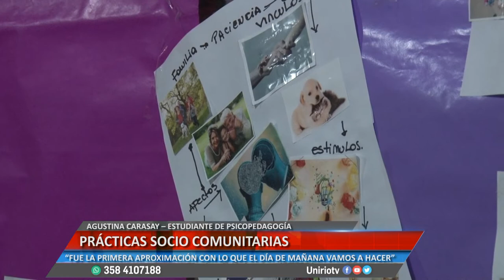PRÁCTICAS SOCIO COMUNITARIAS EN EL COLEGIO SANTA EUFRASIA - CARASAY, LERDA Y FENOGLIO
ACTIVIDADES EN TORNO AL NEURODESARROLLO
Facebook.com/uniriotv
Twitter.com/uniriotv